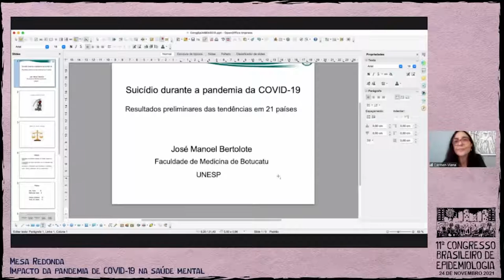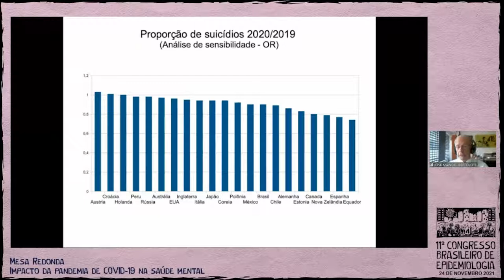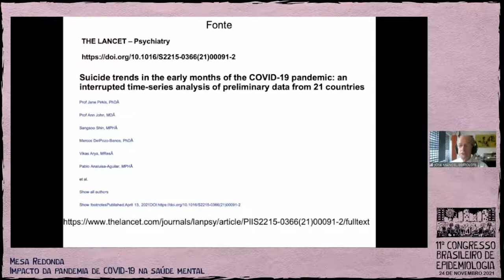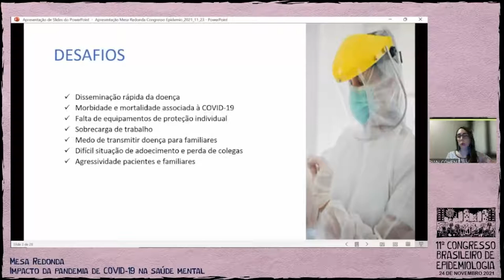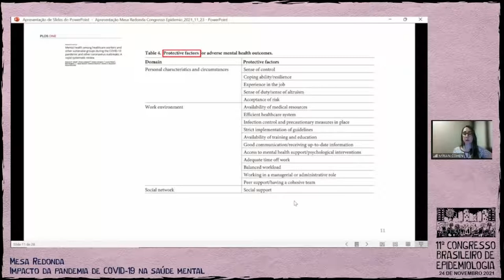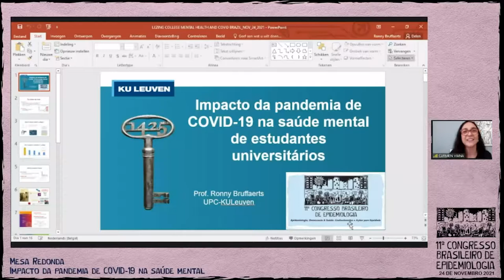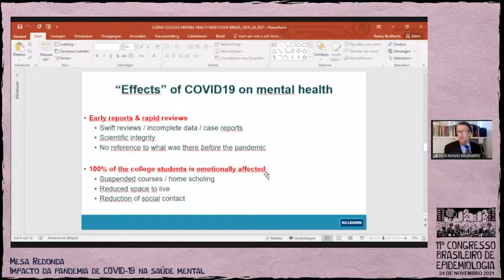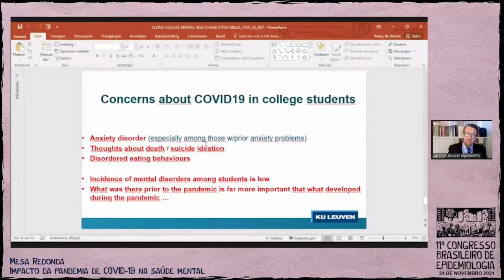Impacto da pandemia de COVID-19 na saúde mental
24/11/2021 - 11º Congresso Brasileiro de Epidemiologia

Moderadora: Maria Carmen Viana - UFES (ES)
O impacto da COVID-19 nos comportamentos suicidas
Palestrante: José Manoel Bertolote - UNESP (SP)
Saúde mental em trabalhadores da saúde
Palestrante: Mírian Cohen - UNIVERSIDADE FEDERAL DO RIO GRANDE DO SUL (UFRGS) (RS)
Impacto da pandemia de COVID-19 na saúde mental de estudantes universitários
Palestrante: Ronny Bruffaerts - KU Leuven (Belgium)
Avaliando o uso de substancias no contexto da pandemia: desafios metodologicos e principais achados
Palestrante: Francisco Inácio Bastos - Fiocruz (RJ)